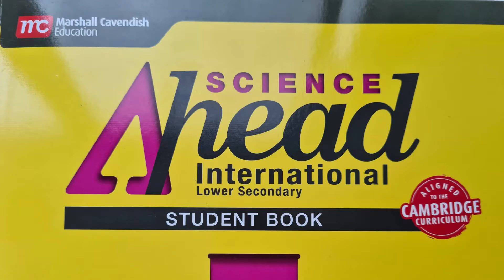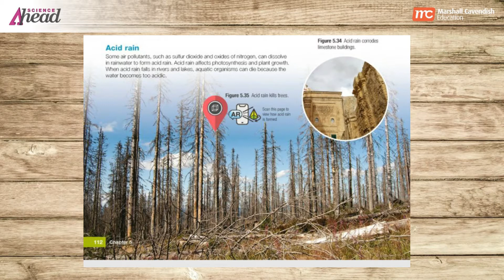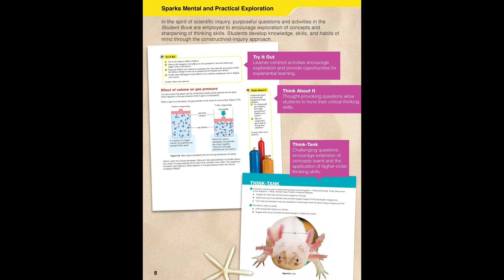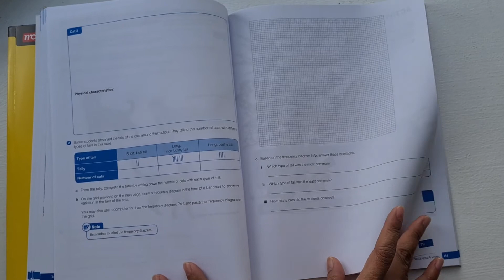หนังสือเรียนและแบบฝึกหัดวิทยาศาสตร์มัธยมต้นจากสิงคโปร์ Science Ahead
Plan Parithat Co., Ltd.
136, 138 Vibhavadi-Rangsit Rd., Ratchadapisek, Dindaeng, Bangkok 10400, Thailand